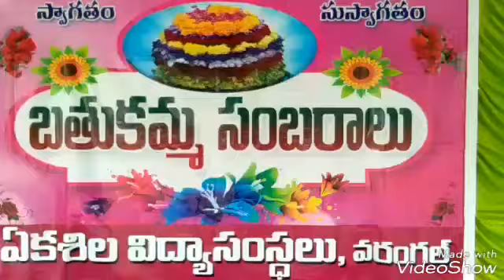Bathukamma Celebrations at Ekashila Techno School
Top School in Warangal  Ekashila High School Pembarthycelebrates state festival